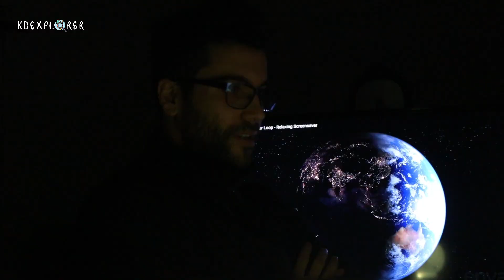5 Επικίνδυνα μέρη του Κόσμου που δεν πρέπει να πας! | KDexplorer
Γεία σε όλους ,
Σε αυτό το δεύτερο βίντεο θα σας παρουσιάσω 5 επικίνδυνα μέρη του πλανήτη που δεν πρέπει να πας ! Αν σας έλεγε κάποιος ότι υπάρχουν μέρη στον κόσμο που απαγορεύεται να πάτε, θα νομίζατε λογικά πως πρόκειται για εμπόλεμες ζώνες, δικτατορικά καθεστώτα ή οτιδήποτε άλλο σχετικό.
Υπάρχουν, όμως συγκεκριμένα μέρη στον πλανήτη Γη, τα περισσότερα υπεράνω πάσης υποψίας, που καλά θα κάνετε να μην τα επισκεφθείτε (για το δικό σας καλό) και μάλιστα για πολύ συγκεκριμένο λόγο το καθένα!

1:17 Death Valley , Αμερική
2:40 Snake island , Bραζιλία
5:09 Mount Wasigton ,Aμερική
6:32 Sinabug Volcano  , Ινδονησία
8:27 Danakil Desert  , Αιθιοπία